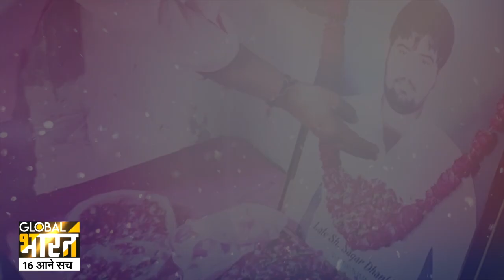Sushil Kumar को जेल से Niraj Bawana बचा रहा है ?Delhi Police के हाथ खाली क्यों है ? Global Bharat Tv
Delhi Police अपनी लाख कोशिश कर रही है लेकिन वो अब तक सुशील कुमार को गिरफ्तार नहीं कर पाई है. कुछ Media रिपोर्ट्स ने दावा किया कि सुशील कुमार गिरफ्तार हो गया लेकिन वो झूठी ख़बर निकली. दरअसल Sushil kumar लगातार पुलिस को चकमा दे रहा है और पुलिस उसके उपर एक लाख का इनाम भी घोषित कर चुकी है फिर police को कामयाबी नहीं मिल रही है.